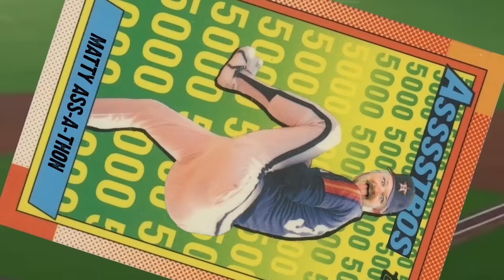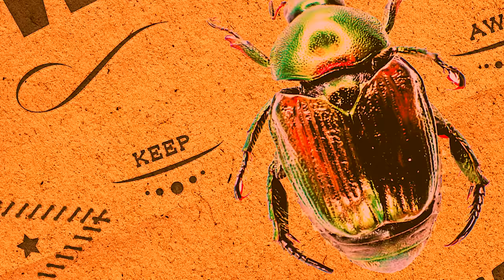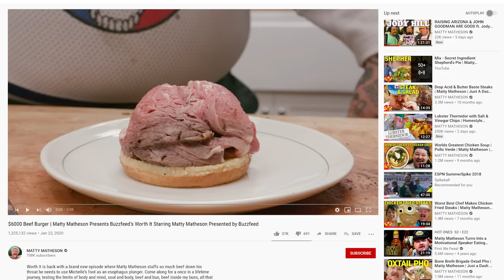Arby's Beef'n Cheddars Gone Wild West | Matty Matheson | Just A Dash | S02 EP 8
HOOWWWDDDYYYY ITS MAYOR MCGILLACUDDY ON JUST A BEEF JUST A DOODLE JUST A GARBY’S PRIME RIB BEEF N CHEDDAR COOL DOWN WITH SUM SARSAPARILLA AFTER A BIG DAY OF LASSOING AND RIDING PONIES AND DISLOCATE UR JAW FOR THIS SIXTY DOLLAR BEEF N CHEDDAR?!?!? MIX UP CHEESE WEZ MUSTARD N MILK?!?!? GET UR COWBOY HATS AND FEDORAS ON WE’RE FLY WRANGLIN ON JUST A DASH! I NEED A LOZENGE!

RECIPE
Ingredients:
3 bone in prime rib
¼ cup canola oil
½ cup ground pepper
½ cup kosher salt
1 cup milk
1 cup cheese whiz
3 tbsp yellow mustard
¼ cup prepared horseradish
1 tbsp sour cream
3  tbsp  mayonnaise
Martin’s potato rolls
Sweet barbeque sauce

Directions:
1. Preheat oven to 325F
2. Rub canola oil onto the surface of the prime rib.
3. Mix together salt and pepper then cover all sides of meat with mixture
4. Place meat on a resting rack fitted with a tray or baking dish underneath. Roast in the oven until the internal temperature reads 115F.
5. Remove from the oven and immediately wrap tightly with multiple layers of  plastic wrap. Set aside to rest until the internal temperature reads 130F, about 1 hour.
6. Meanwhile, make the cheese sauce by whisking together milk, cheese whiz and mustard in a pot over medium heat. Whisk until smooth, set aside.
7. Drain the liquid out of the prepared horseradish then stir with sour cream and mayonnaise
8. Remove bone from  the prime rib. Slice meat as thinly as possible.
9. Place a few slices on a Martin’s potato roll then top with cheese sauce, creamy horseradish and sweet barbecue sauce.